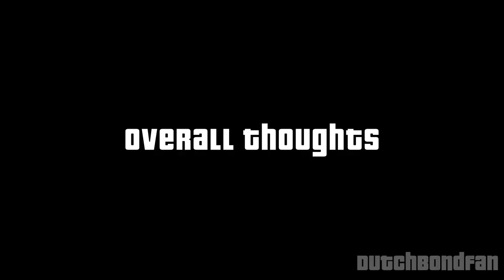No Time To Die Trailer Discussion With HaphazardStuff (Part 1 of 2)